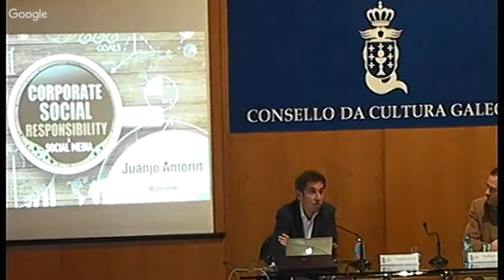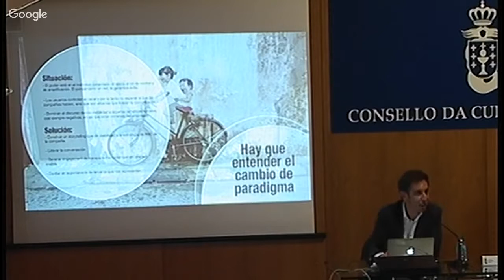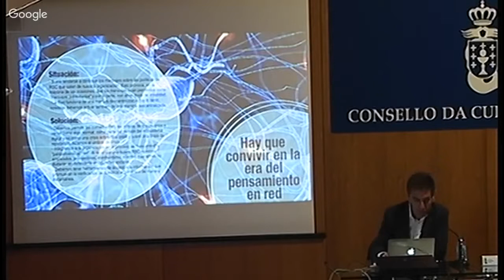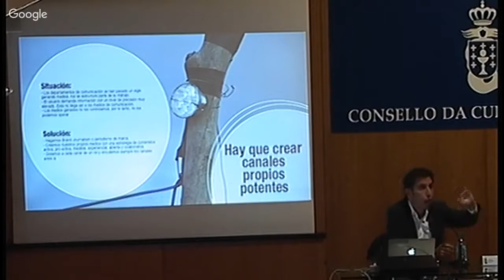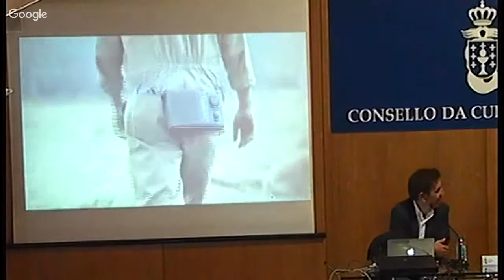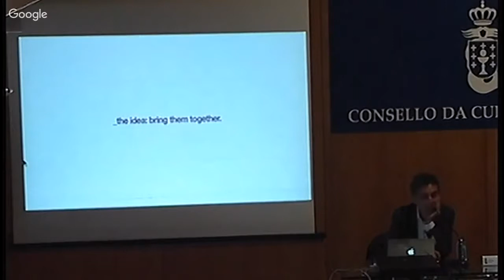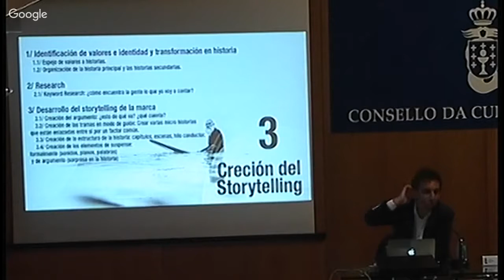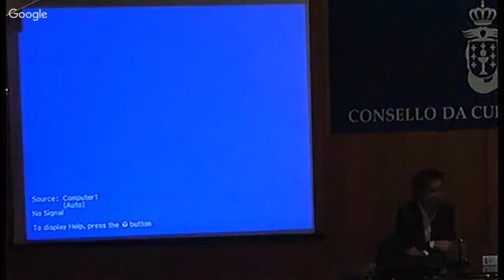As novas tecnoloxías, obxectivo na RSC